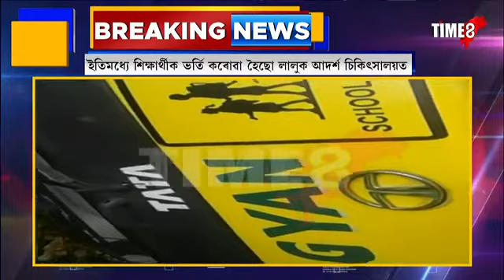লখিমপুৰৰ লালুকত স্কুলবাছ দুৰ্ঘটনাগ্ৰস্ত